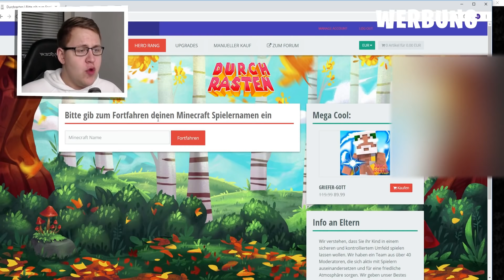WIR SIND ein HACKER HEROBRINE 💀